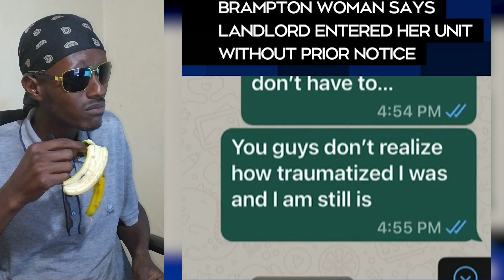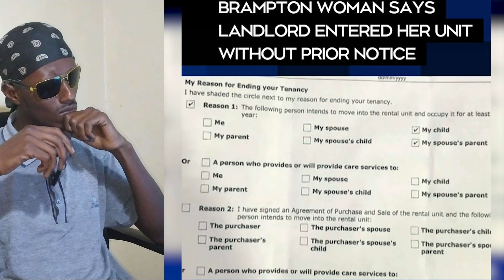Creepy TikToks that will make you rethink reality (episode 250)